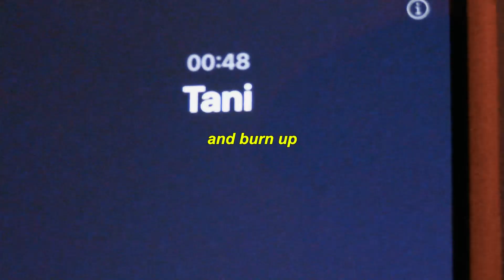Wake up, Get up, The sun up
If you’re reading this, I’m Banggz and I promise fun comes around ☀️